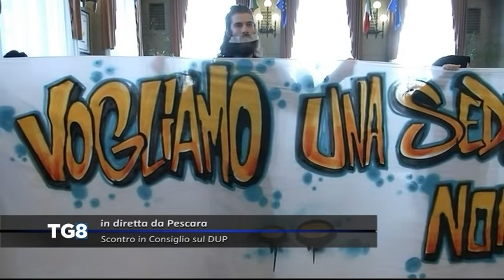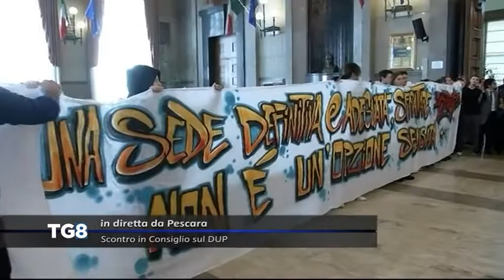LIVE Pescara - Scontro in Consiglio sul DUP